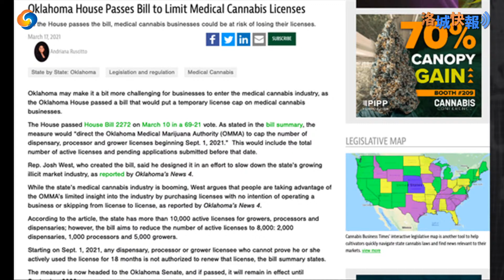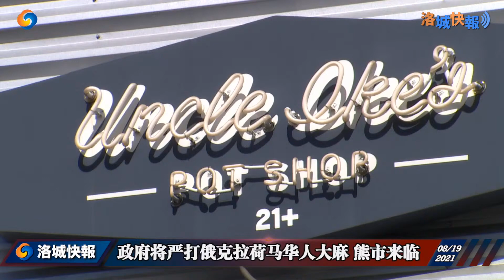政府将严打俄克拉荷马华人大麻 熊市来临 ！记者直击0819